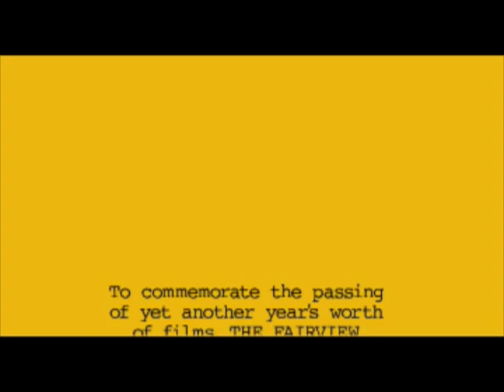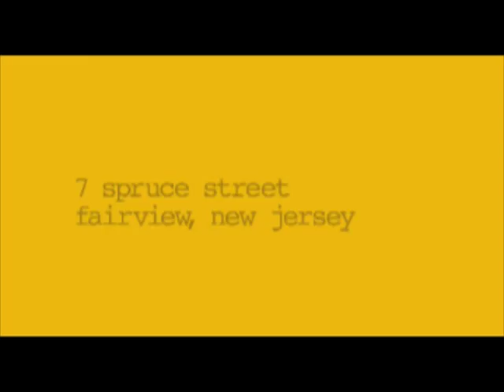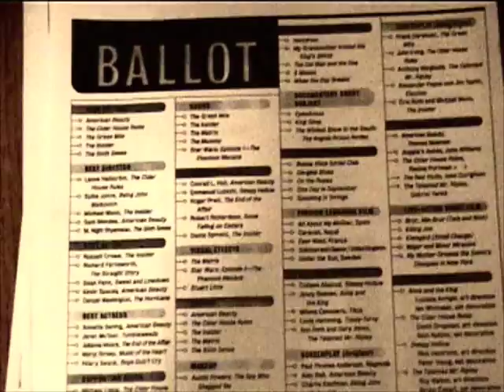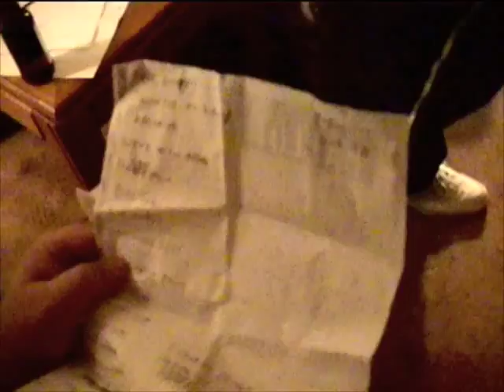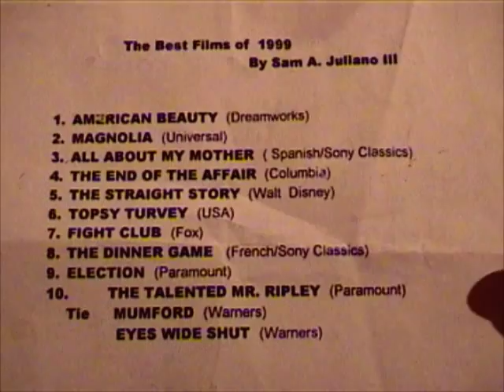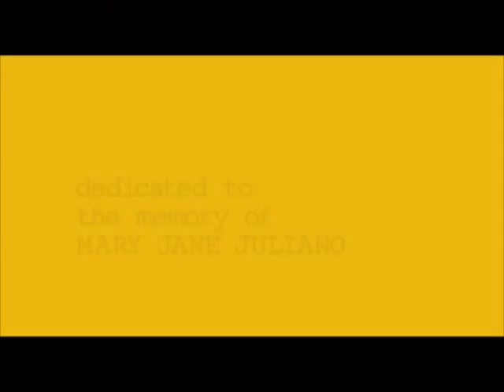Oscar Night Year 2000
Please check out Sam Juliano's movie review blog: wondersinthedark.wordpress.com. Recorded in late March 2000.